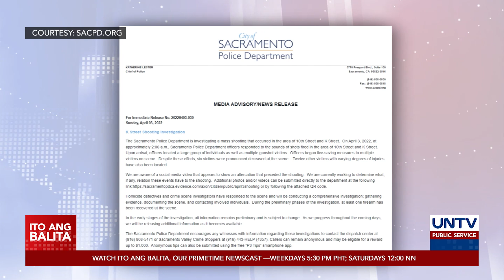6 patay sa mass shooting sa Sacramento, California, USA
Anim ang patay sa isang mass shooting na naganap sa Sacramento, California, USA. Ayon sa mga tauhan ng pulisya, mayroong multiple suspects sa naturang krimen.